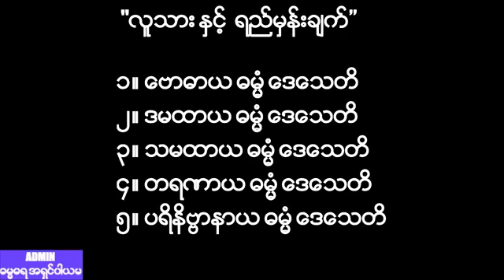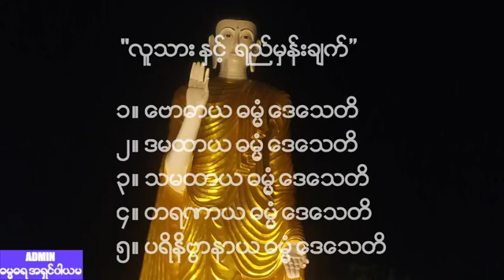ဓမၼဓရဆရာေတာ္ ေဒါက္တာအရွင္ကုမာရ ၏ အထူး ဓမၼသဘင္ တိုက္ရိုက္ထုတ္လႊင့္ျခင္း (LIVE)